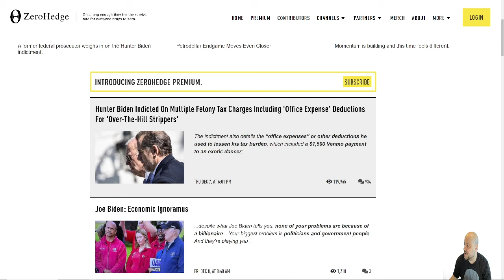Rude Awakening Ahead, 2024 major distractions Ahead ! , I survived 2024 T shirt, 2023 video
Note this video is from 2023